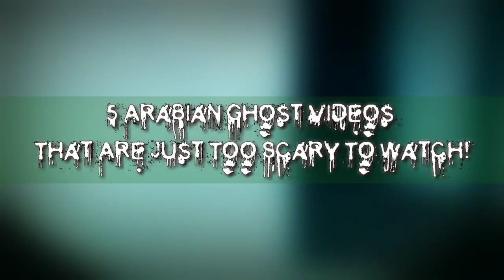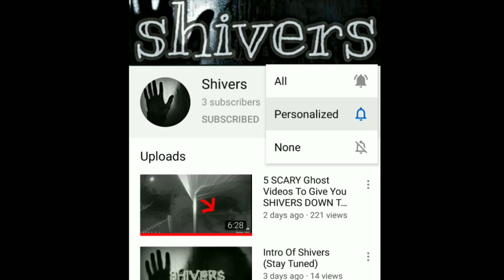5 SCARY BISMILLAH Ghost Videos THAT ARE JUST TOO SCARY TO WATCH!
In this video, we will be looking at 5 ghost videos captured by arabian ghost hunters and all of them are really terrifying in their own way which are sure to interfere in your sleep tonight.